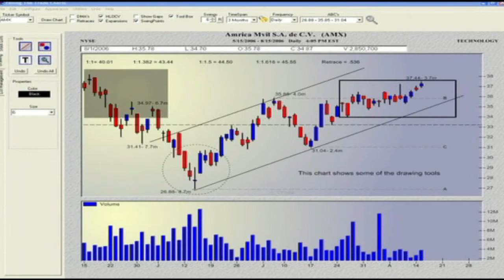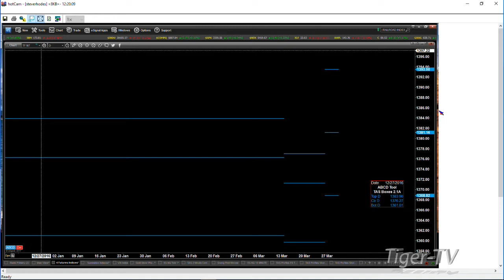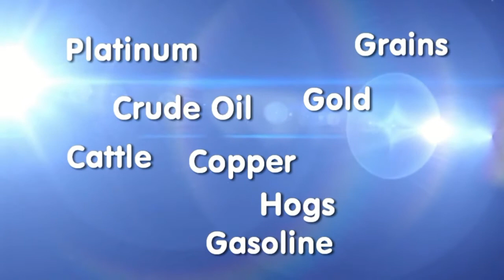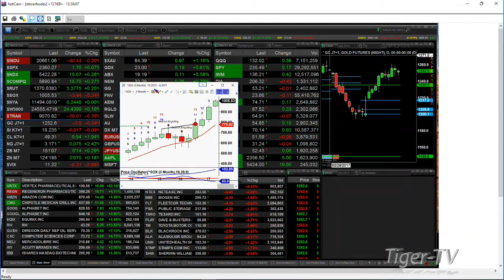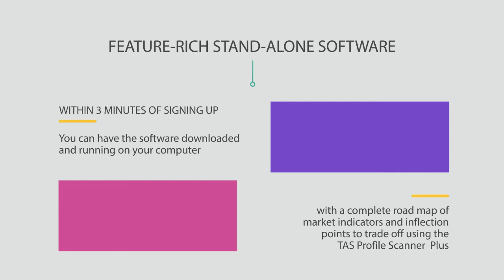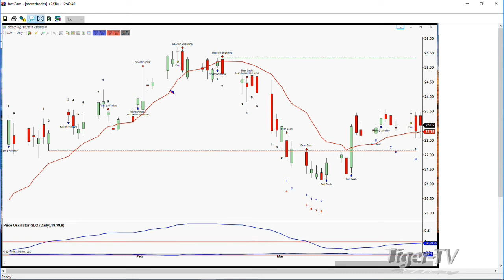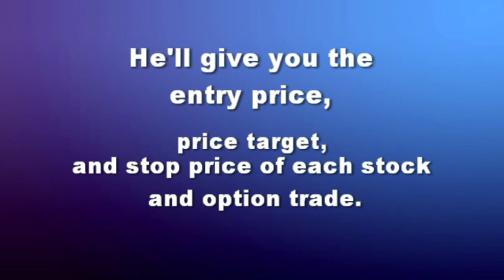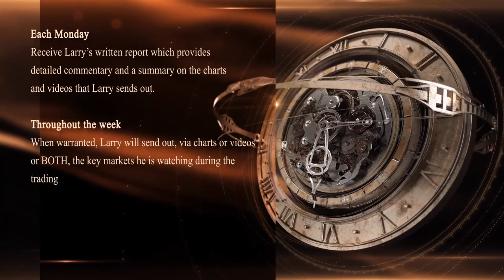March 29th Trader's Edge with Steve Rhodes on TFNN - 2017